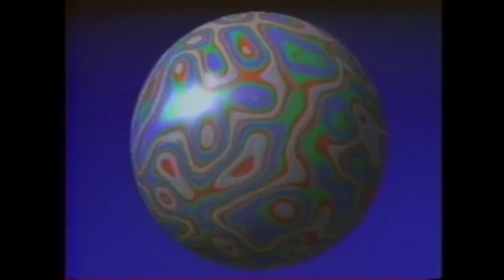Remote Oceanic Incident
Dubstep sketch by Doctor Robot
Images from MAGI Synthavision animation reel 1984 and Tokyo Links animation reel 1983